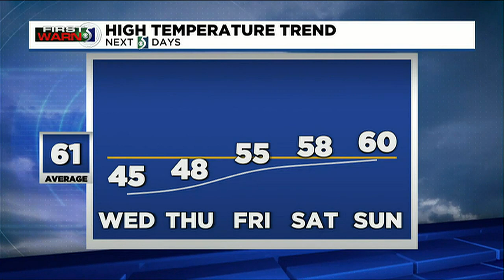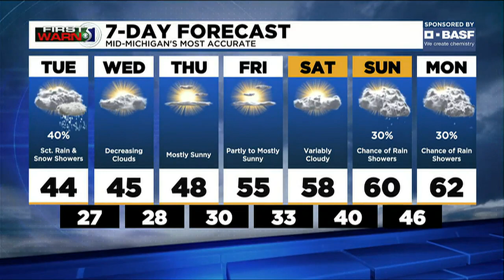First Warn5- Tuesday afternoon, April 26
Meteorologist Mathieu Mondro has your latest forecast.